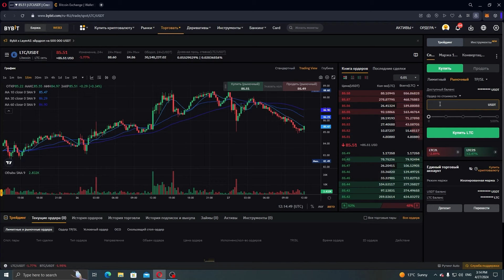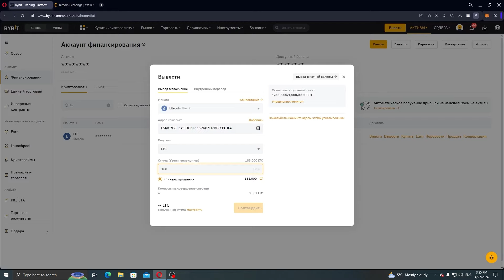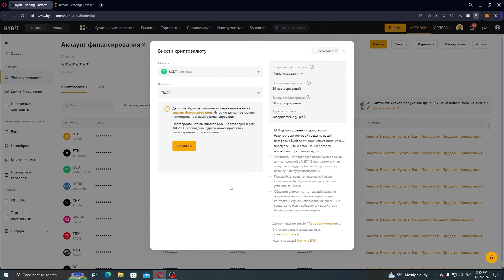Арбитраж Криптовалюты | Приват p2p связка 10% | Как заработать на p2p без верификаций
Приветствуем всех! Недавно наша команда нашла новую p2p связку, и мы успешно её протестировали. Данная P2P связка будет актуальна как для новичков, которые только пробуют себя в сфере арбитража криптовалюты, так и для профессионалов, которые уже многие годы занимаются данной деятельностью, но испытывают затруднения в поиске действительно прибыльных п2п связок.

По вопросам обращайтесь к менеджеру в телеграмме: @p2p_danill

Не упустите возможность заработать на арбитраже криптовалюты и начните крутить прямо сейчас! Изучайте P2P арбитраж вместе с нами!